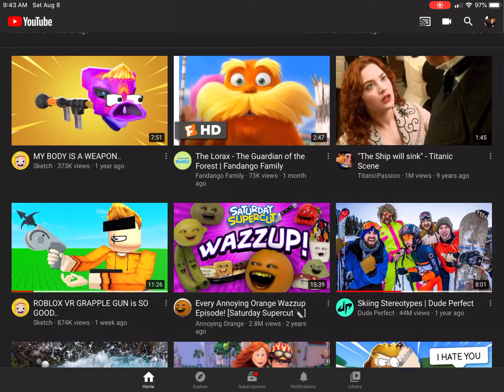Am live tornado 🌪